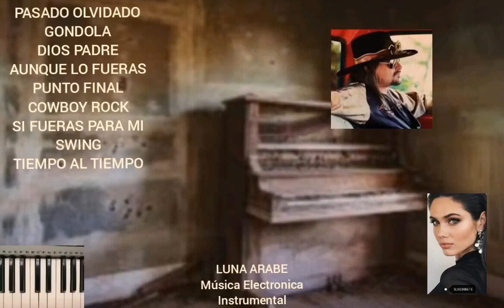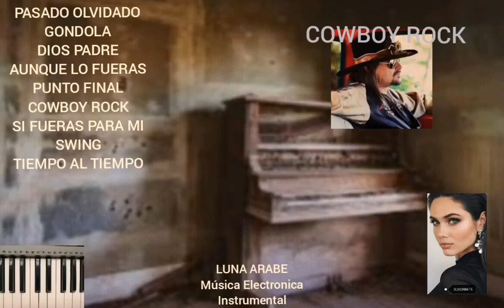COWBOY ROCK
Categorías
Instrumental
Orquestada
Electrónica
Romántica
Original
Lírica